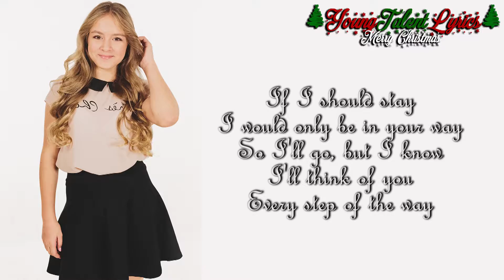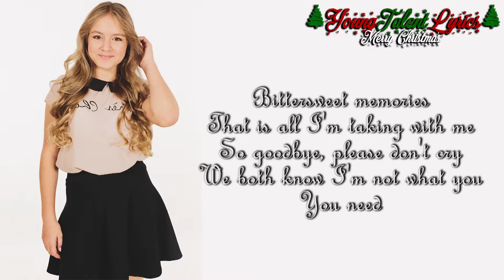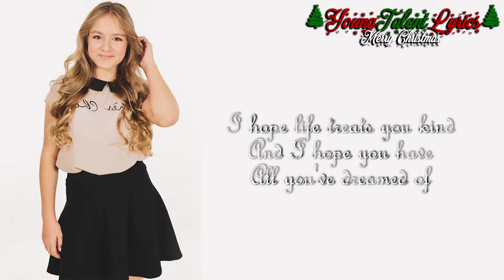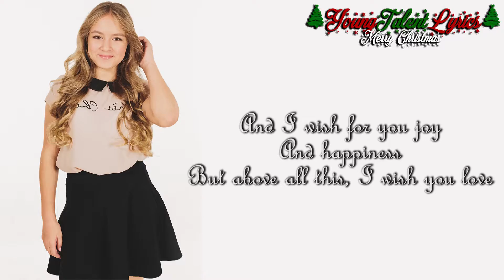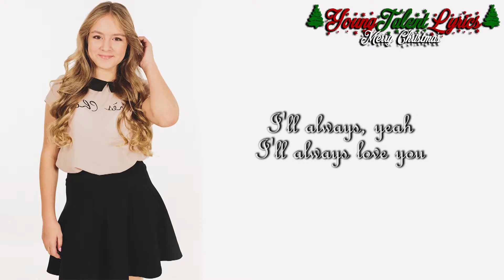Lina Kuduzovic ★ I Will Always Love You (Day 28)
I Will Always Love You by Lina
*Info about the 31 days of Christmas*